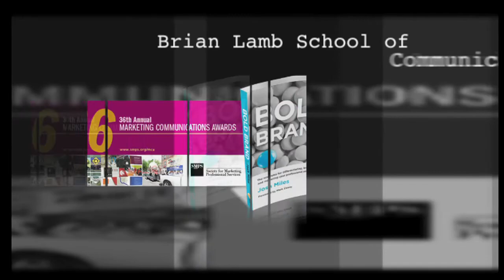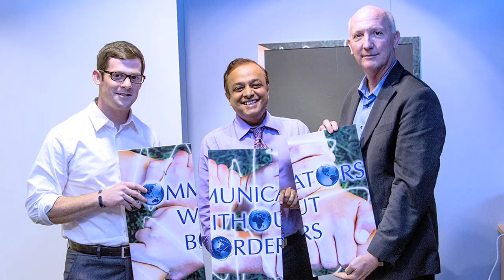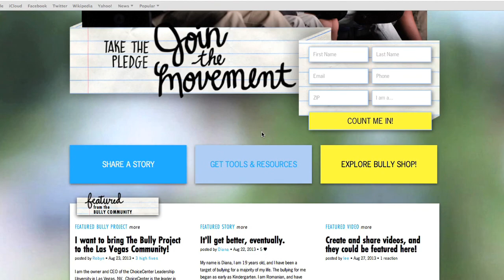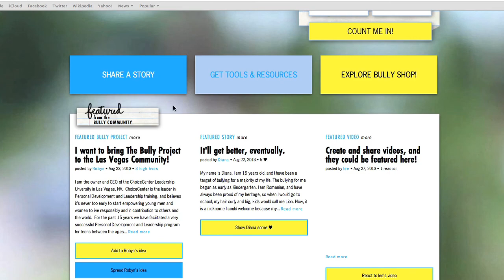LSN 09/23 revised